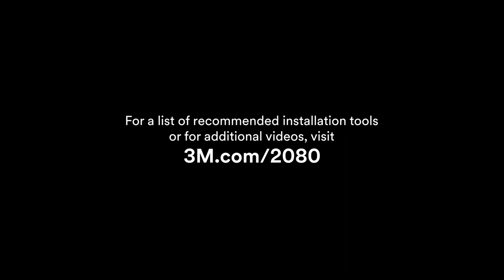How to wrap a deep recess with 3M™ Wrap Films Series 2080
We're changing the installation experience. Wrap smarter not harder with the new 3M™ Wrap Films Series 2080.